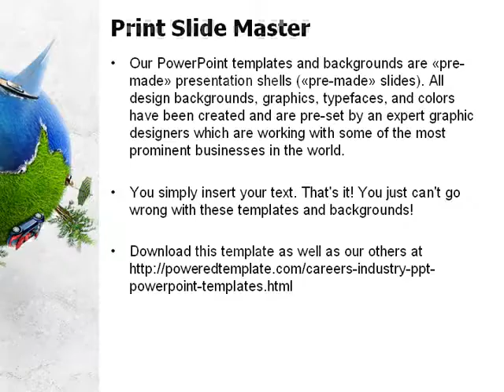Free Land and Water PowerPoint Template by PoweredTemplate.com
Free Land and Water PowerPoint Template for presentations.